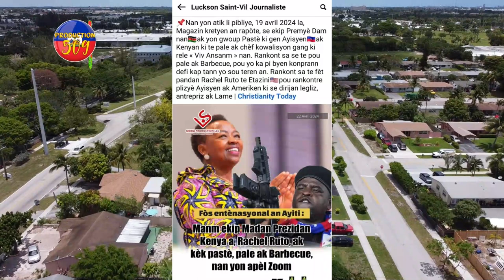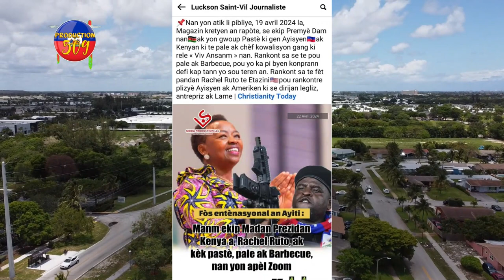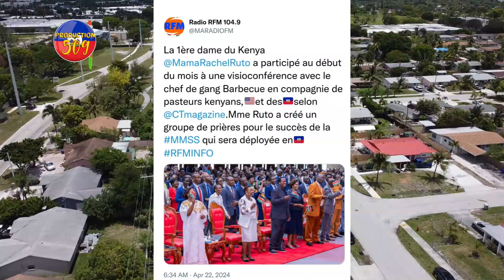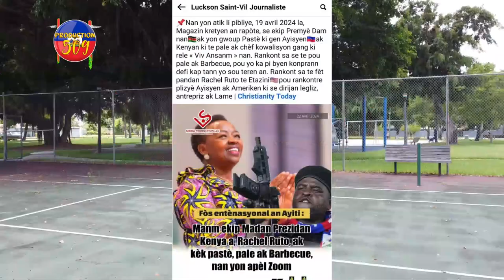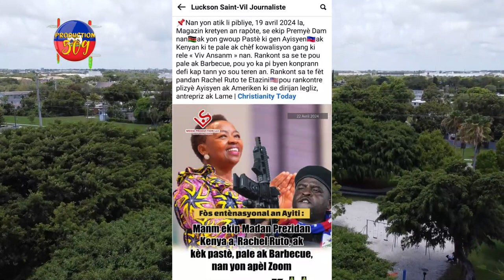BABEKYOU Lanse OPERASYON Tire Tout POLISYE epi BOULE KAY DELMA Yo